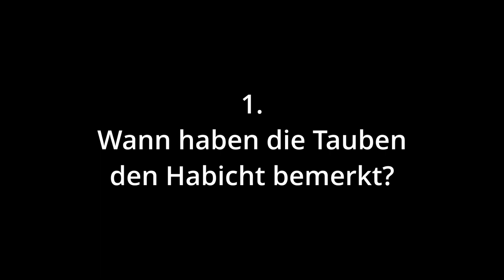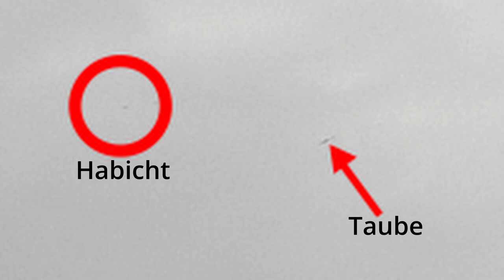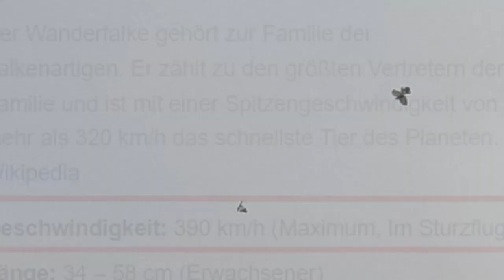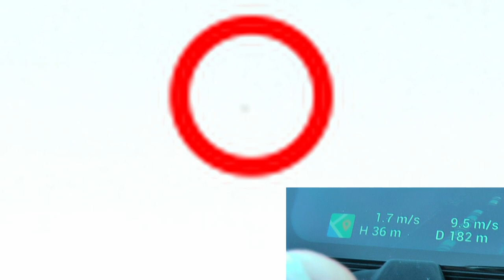Wir ermitteln Geschwindigkeit eines Habichts im Sturzflug |Habicht vs Taube|Doku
Wer Tauben hat, bekommt öfters mal Besuch von einem Räuber, mit dem man nicht rechnet. Plötzlich ist er da und lässt Tauben für immer verschwinden. Die Rede ist von dem waghalsigem Flugkünstler Habicht. Wir haben einen Taubenschlag mit ein paar Tauben. Uns ist gelungen zwei Angriffe auf Video aufzunehmen. Diese zeigen wir in diesem Video und analysieren sie.